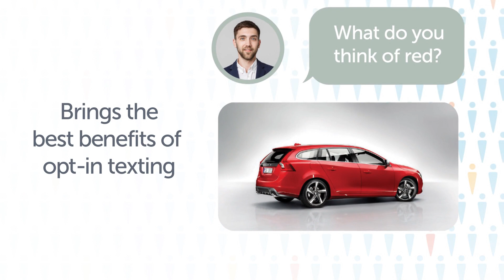VinSolutions | Connect Texting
Show customers what they want to see and give your whole sales team a full view as well. Bring back show-and-tell with the new Connect Texting.